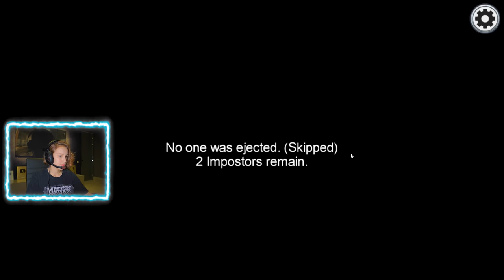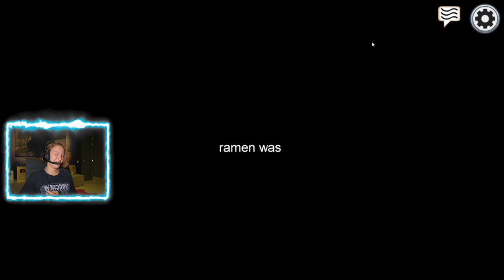IS RONALD THE IMPOSTOR?!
Ronald is so sneaky!!! He is the Impostor Among Us!